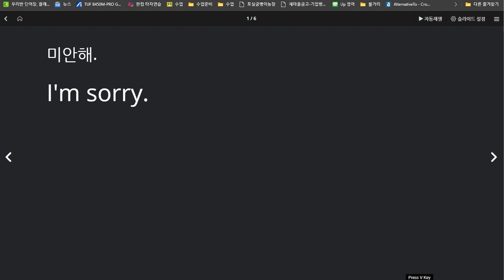김한별 2020 07 27 복습 수업